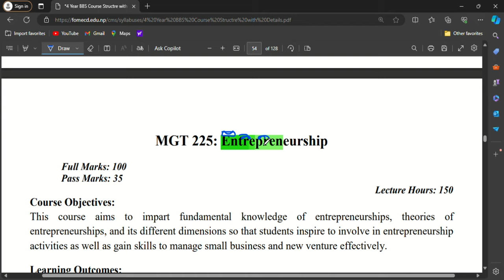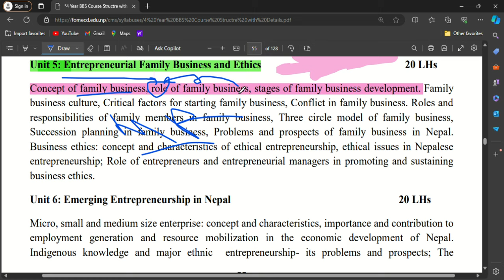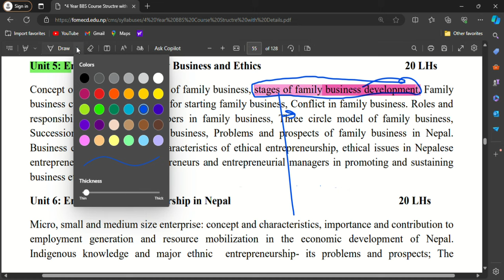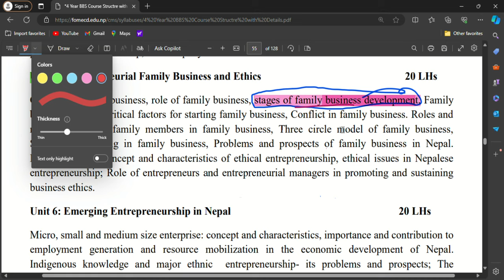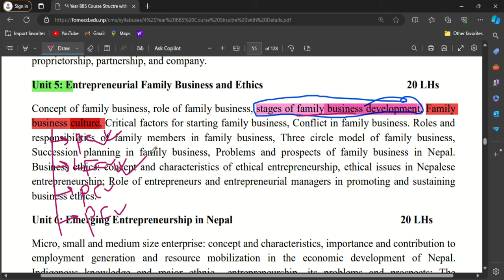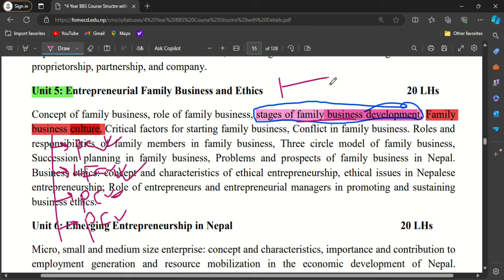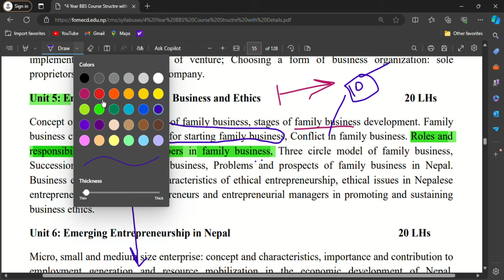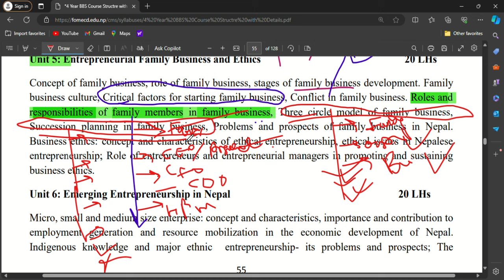BBS 4th Year || Entrepreneurship || Chapter 5 Full Revision || New course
bbs 4th year entrepreneurship
Unit 5: Entrepreneurial Family Business and Ethics
Unit 4: Development of Business Plan and Entrepreneurial Venture Creation
entrepreneurshipcompentenciesdevelopment(ECD)
chap
Entrepreneurship,
Bbs 4th Year Important Questions ||
Exam Tips of Entrepreneurship, Model Question